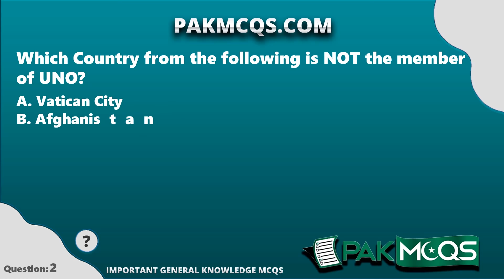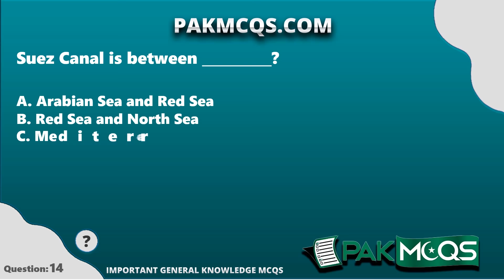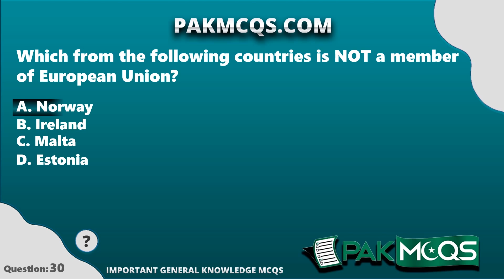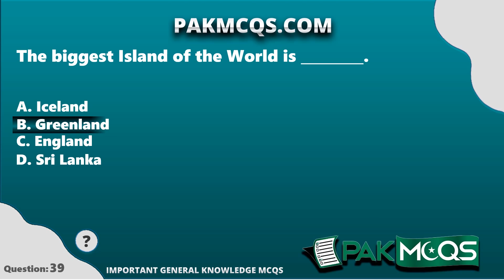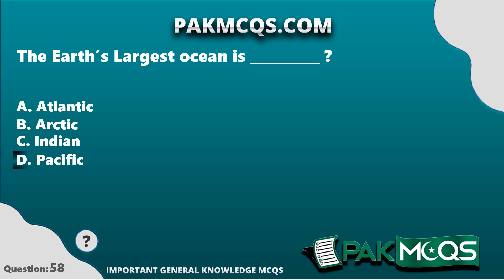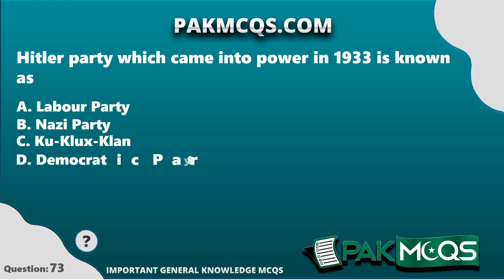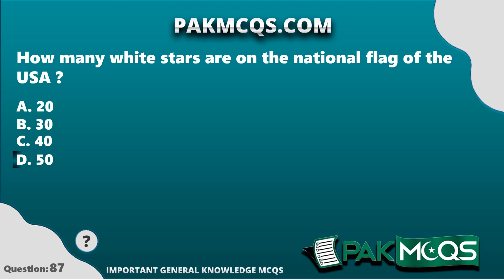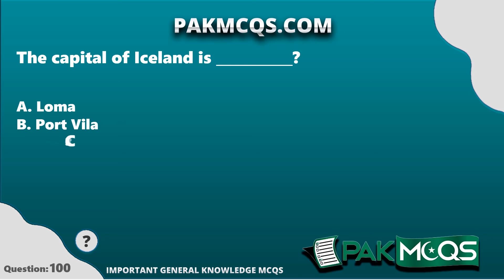Most Repeated General Knowledge Mcqs | FPSC | NTS | PPSC | ETEA | PakMcqs.com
Correct in Question# 56: The hottest desert of the world is?

Correct Answer : Sahara Desert

PakMcqs.com is the Pakistan's Largest Mcqs website, where you can find Mcqs of all Subjects, Prepare for upcoming Jobs and Take online Mcqs Quiz test.

(0:00) Intro:
(0:06) 1. The United Nations was founded on _________?
(0:18) 2. Which Country from the following is NOT the member of UNO?
(0:29) 3. There are __________ members of SAARC?
(0:38) 4. World Trade Organization was established in
(0:47) 5. The headquarter of Red Cross is in _________?
(0:58) 6. The world’s highest mountain is in __________?
(1:08) 7. The motto of UNO is _________?
(1:20) 8. The headquarter of NATO is located in__________?
(1:30) 9. The European Union’s working capital is in _________.
(1:40) 10. The D-8 is an organization of eight ________ countries.

pakmcqs,pakmcqs.com,pak mcqs,pakmcqs,pakmcq,pakistan mcqs,pakmcqs official,pakmcqs youtube channel,